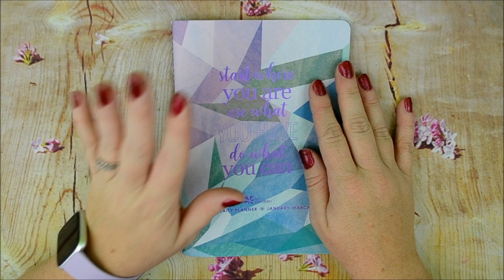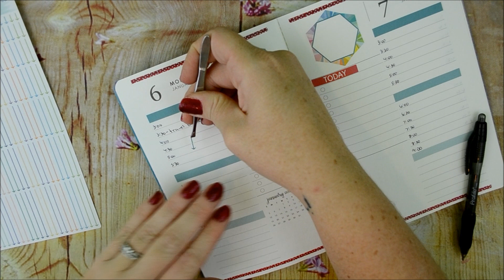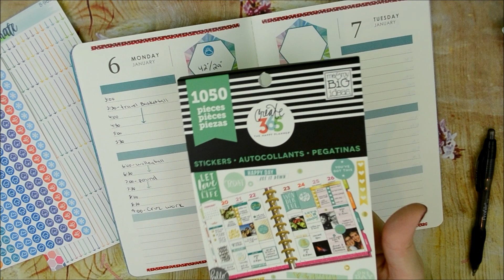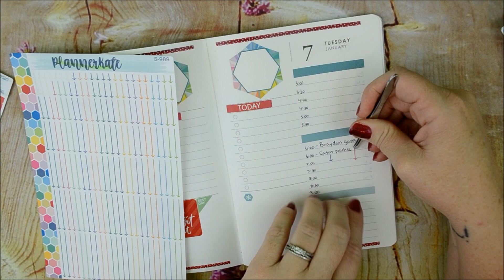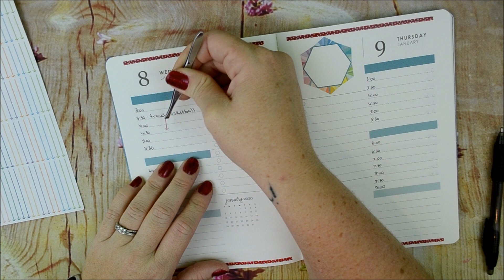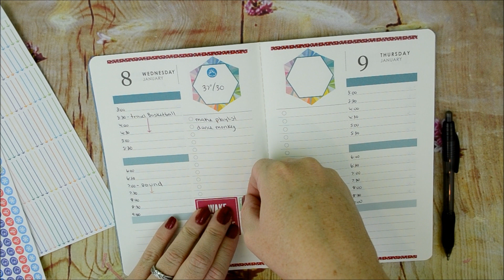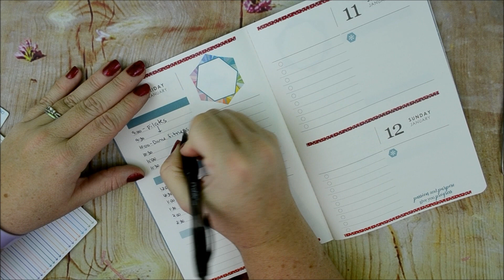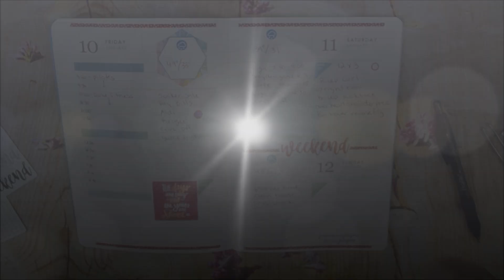Plan with me- Petite planner- 1/6-1/12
In this video I plan out my week in my petite planner for January 6th.